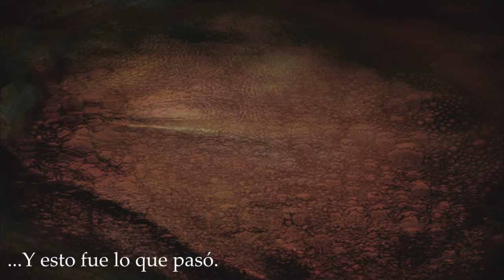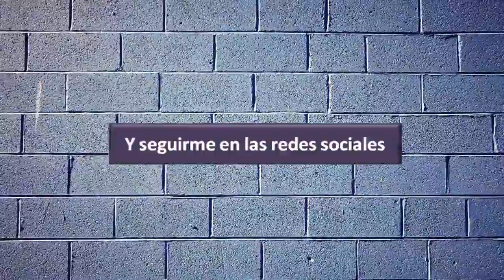Silent Hill 3 | PC | Español | Parte 14 | La casita del terror ¡Ay, que miedo!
✔ Control Dual Shock (PSone) SCPH-10010 U
✔ Adaptador control de PS2 a PC por USB
✔ Video grabado con OBS Studio 26.0.2